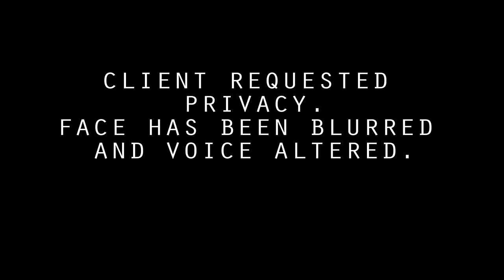Jeff Khan's Las Vegas PUA Bootcamp Review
Want to take a professional PUA Bootcamp in Las Vegas with Jeff Khan? Here's a review by one of Jeff's 1on1 private coaching clients.

Due to his profession and wanting to maintain privacy, the student requested his face blurred and voice changed. In this video, he gives his honest opinions about Jeff Khan’s 1 on 1 private coaching sessions.

If you seek to vastly improve your pickup and dating skills, be sure to sign up for the 1 on 1 private coaching sessions with Jeff Khan!

Check out the links below to access Threesome Resources!